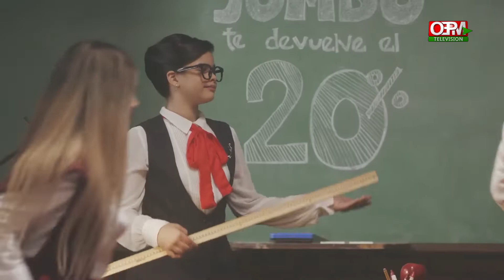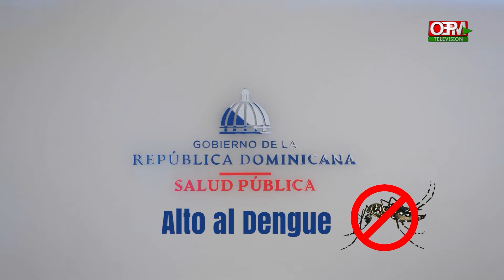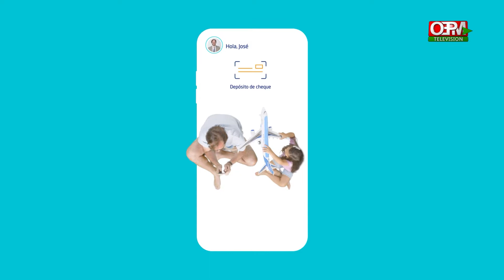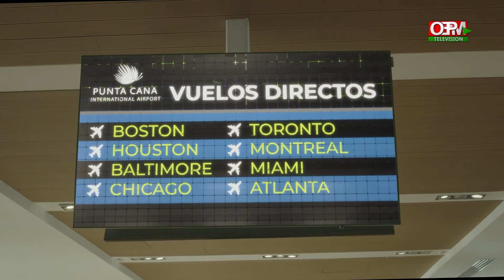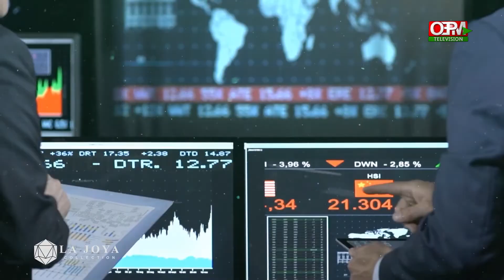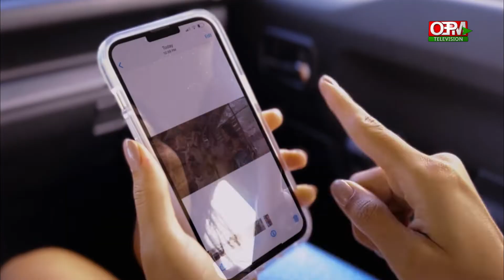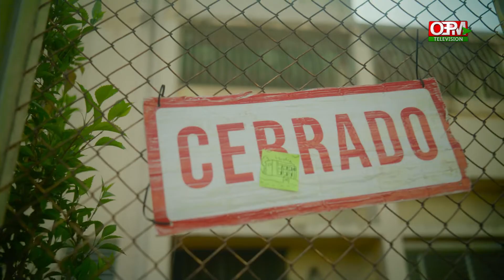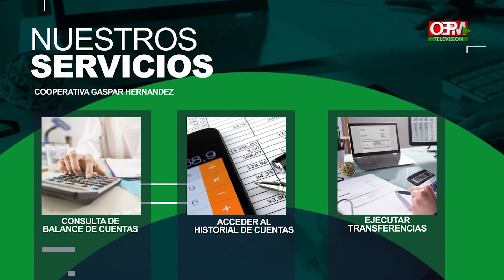Triángulo informativo con Wanda Martínez